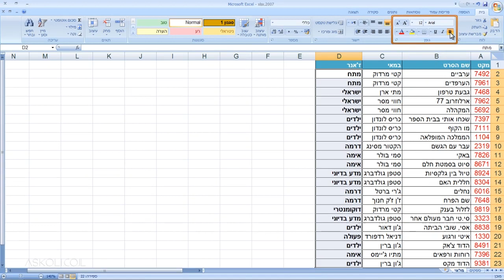קורס חינם מתנה מאתר אסכולי (ASKOLI)- אקסל 2007 - Excel - פרק1 שיעור 5 -סימון עמודות, שורות וטווחים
קורס אקסל 2007 - Excel אונליין מיועד ללימוד יסודות האקסל 2007, וכן מעניק לך כלים פרקטיים ליישום העבודה בשטח, בין אם אתה שכיר, עצמאי או מבקש להשתמש באקסל לשימושים ביתיים.